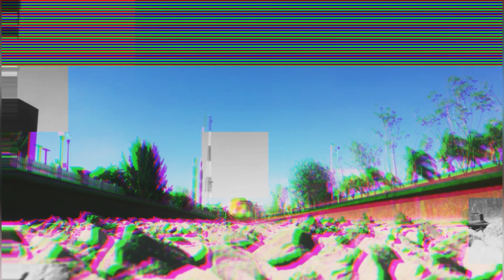KCSM Entrando al Escape de Nuevo Aguascalientes | AgsRail4800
26/11/2021

Recomendación:
Para una mejor experiencia durante tu visita en el video, no olvides ir a la configuración de calidad y seleccionar la opción de 1080p60 para una mayor resolución!!!